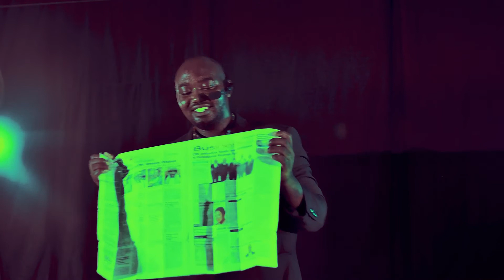Mastermind's FINAL PHANTASM magic show opening act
Phantasm is a live stage magic show hosted by the Magician Mastermind in the University of Medical Sciences, Ondo, Nigeria. These performances are from the final edition of the show hosted on 11th June 2022